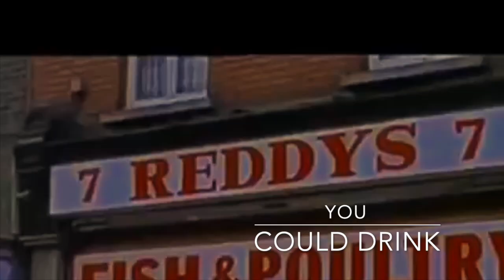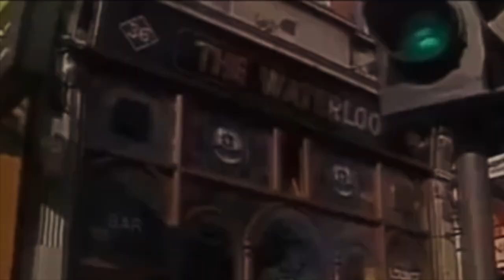♚ Jack the Lad ♚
Track one.
Video footage taken from PATHE's 'Dublin Pubs of the Past'.